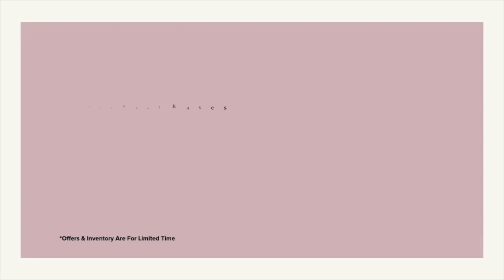Why Oberoi Sky City Borivali Is Selling Like Hot Cakes. Investor & End User Are Loving It 9650611665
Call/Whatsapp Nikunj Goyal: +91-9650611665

Why Oberoi SkyCity Borivali Is Selling Like Hot Cakes.

oberoi realty,
oberoi sky city,
oberoi elysian,
oberoi realty ltd,
oberoi eternia,
oberoi builders,
oberoi sky city borivali,
oberoi borivali,
sky city borivali,
oberoi enigma,
oberoi prisma,
oberoirlty,
elysian oberoi,
oberoi realty limited,
oberoi realty mulund,
esquire by oberoi realty,
oberoi realty goregaon,
oberoi esquire goregaon east,
oberoi sky city problems,
oberoi elysian goregaon east
eternia and enigma by oberoi realty
oberoi esquire price
maxima oberoi
oberoi three sixty west
oberoi sky city borivali price
oberoi sky city price
oberoi realty projects
oberoi elysian goregaon
sky city by oberoi realty
oberoi real estate
three sixty west worli
exquisite by oberoi realty
esquire oberoi
oberoi borivali east
oberoi borivali price
three sixty west flat price
360 west by oberoi realty
mulund oberoi
oberoi sky city borivali east
oberoi maxima price
oberoi mulund west
maxima by oberoi realty
oberoi developers
enigma oberoi
oberoi commerz 3
oberoi goregaon new launch
oberoi borivali 2bhk
oberoi priviera
oberoi elysian price
prisma by oberoi realty
oberoi enigma mulund price
oberoi realty worli
elysian oberoi realty
elysian by oberoi realty
oberoi eternia price
oberoi new projects in goregaon
oberoi enigma price
oberoi esquire flat price
oberoi esquire goregaon
oberoi sky heights borivali
sky city borivali east
oberoi mulund price
oberoi borivali east price
oberoi eternia mulund
oberoi prisma price
oberoi realty elysian
borivali oberoi sky city
oberoi garden city flat price
oberoi exquisite goregaon east price
oberoi sky
oberoi sky city brochure
priviera by oberoi realty
eternia mulund
oberoi sky city launch price
vikas oberoi oberoi realty
oberoi new launch goregaon
oberoi eternia mulund price
oberoi borivali 2bhk price
oberoi realty borivali price
oberoi constructions limited
enigma mulund
oberoi enigma mulund
oberoi sky borivali
oberoi esquire brochure
eternia enigma
oberoi sky city height
oberoi city borivali
oberoi realty upcoming projects
oberoi borivali west
oberoi realty borivali east
oberoi realty website
oberoi realty maxima
oberoi tata steel
saumil daru oberoi realty
oberoi realty new launch
enigma by oberoi realty
oberoi maxima jvlr
oberoi realty eternia
oberoi eternia brochure
oberoi builders borivali east
elysian oberoi garden city
oberoi realty new projects
oberoi realty goregaon east
three sixty west price
oberoi realty mulund west
oberoi prisma jvlr
oberoi sky city rera
oberoi realty enigma
skycity oberoi realty borivali
sky oberoi borivali
oberoi eternia mulund west
maxima oberoi realty
oberoi elysian maharera
oberoi sky garden borivali
oberoi in mulund
exquisite by oberoi realty price
oberoi projects
oberoi realty goregaon price
oberoi enigma mulund west
sky city oberoi price
oberoi realty 360 west
oberoi mulund enigma
oberoi garden city new launch
oberoi sky city borivali east price
oberoi eternia enigma
eternia enigma mulund
oberoi splendor by oberoi realty
oberoi realty andheri east
enigma oberoi mulund
oberoi sky city 3bhk
oberoi sky borivali east
oberoi eternia rera
new projects of oberoi realty
oberoi eternia maharera
oberoi maxima andheri east
oberoi realty ongoing projects
oberoi projects in goregaon east
oberoi realty jvlr
oberoi prisma andheri east
oberoi garden city price
oberoi builders mulund
oberoi realty flat price
oberoi sky city 2bhk
oberoi prisma flat for sale
three sixty west by oberoi realty worli
oberoi realty group
oberoi three sixty west worli
oberoi sky city 3bhk price
the oberoi realty
oberoi esquire rera
maxima jvlr
oberoi realty borivali east price
oberoi realty three sixty west
oberoi enigma maharera
oberoi realty sky city borivali
prisma jvlr
eternia and enigma
oberoi eternia and enigma
oberoi borivali east launch
oberoi sky city in borivali
mulund oberoi realty
oberoi builders goregaon east
oberoi realty mulund price
oberoi realty mulund west price
vicky oberoi oberoi realty
oberoi sky city 4bhk
oberoi realty goregaon east price
oberoi mulund 3bhk
oberoi esquire goregaon east price
oberoi realty borivali skycity
prisma by oberoi
eternia oberoi realty
oberoi splendor grande price
oberoi realty enigma mulund
oberoi realty prabhadevi
flats in borivali
2 bhk flat in borivali west
2 bhk in borivali west
1 bhk in borivali west
1 bhk flat for sale in borivali west
3 bhk in borivali west
1 bhk flat in borivali west
raheja estate borivali east
flats for sale in borivali west
2 bhk flat for sale in borivali west
flats in borivali west
resale flats in borivali west
2 bhk in borivali east
1bhk flat in borivali
1bhk in borivali
1 bhk low budget flat for sale in borivali east
1 bhk flat for sale in borivali east
2 bhk for sale in Borivali